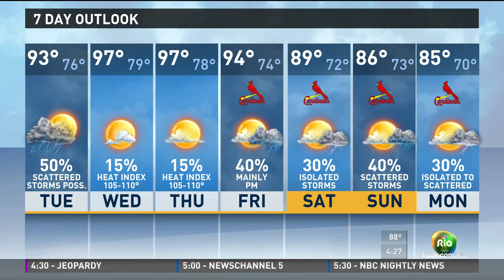August 1, 4pm